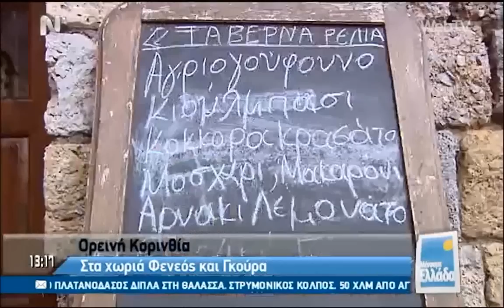Φενεός – Γκούρα Μένουμε Ελλάδα 13/03/2015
Οι ρεπόρτερ τις εκπομπής Μένουμε Ελλάδα 13/03/2015 επισκέπτονται τα χωριά του Φενεού φτάνοντας στη Γκούρα και κάνουν βόλτα στα δρομάκια του χωριού αναδεικνύοντας την τουριστική υποδομή τη μοναδική ομορφιά της Ορεινής Κορινθίας καταλήγοντας στην ταβέρνα Ρέλια στην πλατεία της Γκούρας.
Ομιλητές: Γιώργος Δημάκος, Αλέξης Ζαφείρης, Κώστας Ρέλιας, Αντώνης Ρέλιας